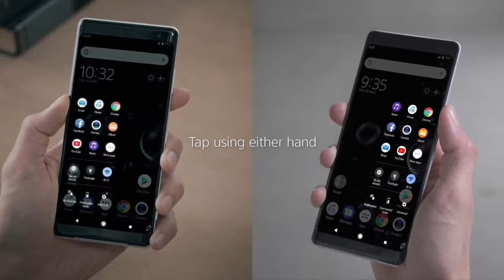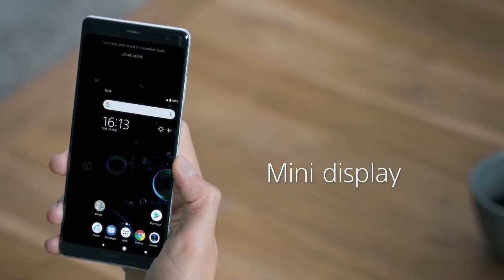Xperia XZ3- Find your perfect display with all-New Side sense